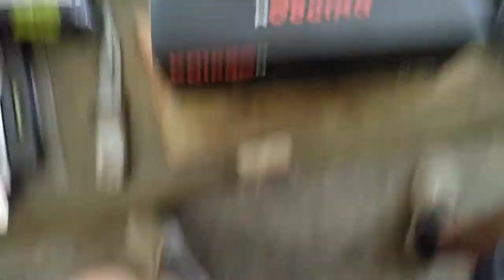"Днепр - М" . Болгарки "Днепр М" УШМ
Перехожу на новый электроинструмент. В первую очередь хочется узнать о нем мнение тех, кто уже реально использует! Не стесняемся, пишем в комментариях! Интересно любое мнение!